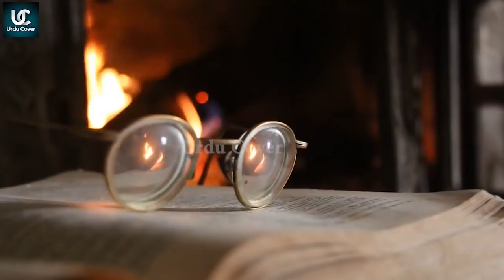real history of Prithviraj Chauhan VS Shahabuddin Ghori in urdu hindi | URDU COVER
Produced by : Talha Labib
Voice Over : Majid Malik
S.E.O :  Zain Mehmood